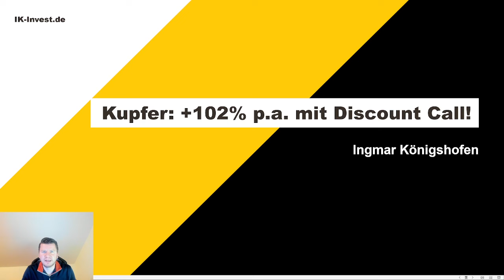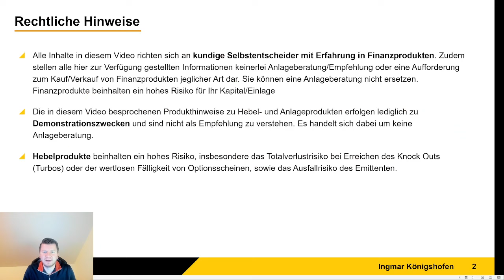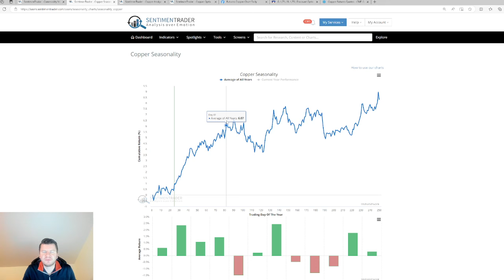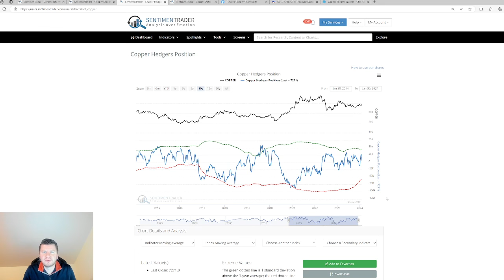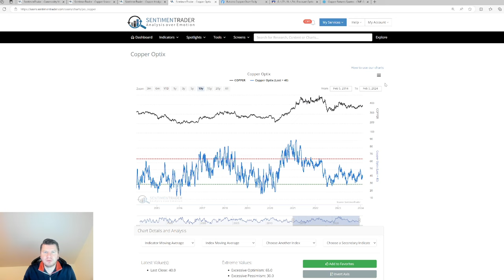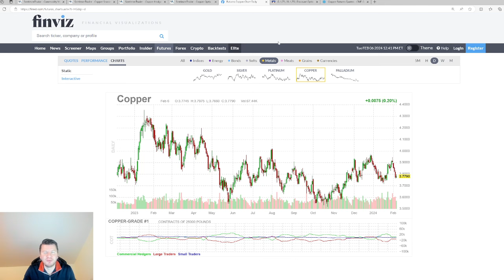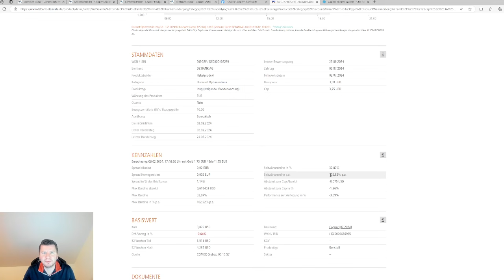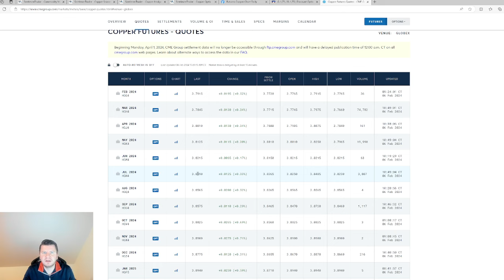Kupfer: +102% p.a. mit Discount Call!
➡️ WKN: DJ9G2F

Der Kupferpreis notiert aktuell vor einer wichtigen, charttechnischen Unterstützungszone. Die nun starke saisonale Phase und die bullisch zu wertenden CoT-Daten zeigen eine potenzielle Aufwärtsbewegung an. Aus diesem Grund zeigt der Trader Ingmar Königshofen eine Möglichkeit auf mit einem Discount Call Optionsschein auf den Kupferpreis hier aktuell eine Seitwärtsrendite von +102% p.a. erzielen zu können.

• CODE: DAY2024
• 1 Monat Gratis
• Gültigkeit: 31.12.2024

➡️ Zertifikate-Broker:
➡️Bei Finanzen.net Zero lassen sich die Derivate ausgewählter Emittenten ab 500 Euro Ordervolumen ohne Transaktionsgebühren handeln.

▬ Impressum ▬▬▬▬▬▬▬▬▬▬▬▬▬▬

▬ RISIKOHINWEIS ▬▬▬▬▬▬▬▬▬▬▬▬▬